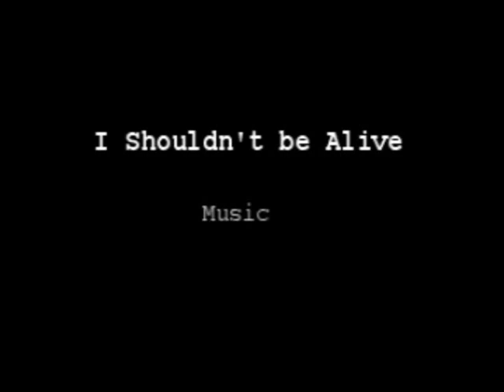I Shouldn't be Alive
A spoof on the hit Discovery Channel show "I Shouldn't be Alive". 2 twin brothers get stuck in 2 different closets. One (Jon) has food and water while the other (Bryan) has nothing to support him. A submision video for "You Spoof Discovery".